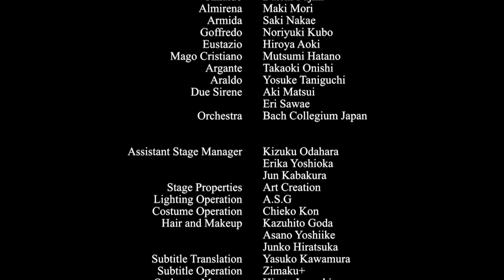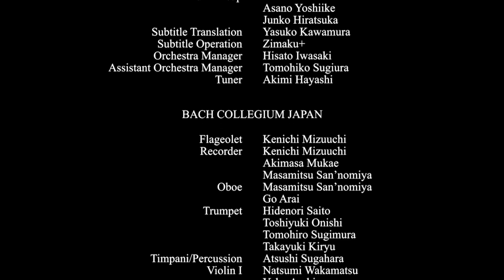Bach Collegium Japan performs Handel's Rinaldo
Excerpts from the performance on the 3rd of November, 2020.

Rinaldo: Daichi Fujiki
Almirena: Maki Mori
Armida: Saki Nakae
Goffredo: Noriyuki Kubo
Eustazio: Hiroya Aoki
Mago Cristiano: Mutsumi Hatano
Argante: Takaoki Onishi
Araldo: Yosuke Taniguchi
Due Sirene: Aki Matsui, Eri Sawae

Conductor: Masato Suzuki

Stage Director: Mao Sunakawa

Orchestra: Bach Collegium Japan

Costume Coordination: Sonoko Takeda
Stage Lighting: Naoto Inaba
Stage Manager: Hiroshi Koizumi
Assistant Stage Director: Akihito Mizuno
Dramaturg: Tomo Sugao
Assistant Conductor: Keiko Hirano
Assistant Stage Manager: Kizuku Odahara, Erika Yoshioka, Jun Kabakura
Stage Properties: Art Creation
Lighting Operation: A.S.G
Costume Operation: Chieko Kon
Hair and Makeup: Kazuhito Goda, Asano Yoshiike, Junko Hiratsuka
Subtitle Translation: Yasuko Kawamura
Subtitle Operation: Zimaku+
Orchestra Manager: Hisato Iwasaki
Assistant Orchestra Manager: Tomohiko Sugiura
Tuner: Akimi Hayashi

BACH COLLEGIUM JAPAN

Flageolet: Kenichi Mizuuchi
Recorder: Kenichi Mizuuchi, Akimasa Mukae, Masamitsu San’nomiya
Oboe: Masamitsu San’nomiya, Go Arai
Trumpet: Hidenori Saito, Toshiyuki Onishi, Tomohiro Sugimura, Takayuki Kiryu
Timpani/Percussion: Atsushi Sugahara
Violin I: Natsumi Wakamatsu, Yuko Araki, Akira Harada
Violin II: Azumi Takada, Nao Takahashi, Ayaka Yamauchi
Viola: Hiroshi Narita, Mika Akiha
Violoncello: Toru Yamamoto
Contrabass: Shinji Nishiyama
Bassoon: Yukiko Murakami
Harpsichord: Naoya Otsuka
Lute: Shizuko Noiri
Conductor and Harpsichord: Masato Suzuki

Video production: Planet-Y Co., Ltd.

Produced by Bach Collegium Japan in cooperation with Japan Arts Corporation